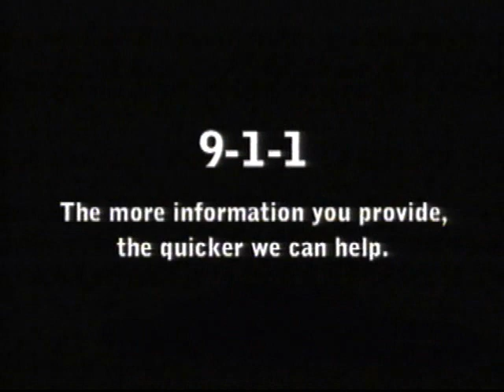Broadcast Commercials and Public Service Announcements - Kate Megargee